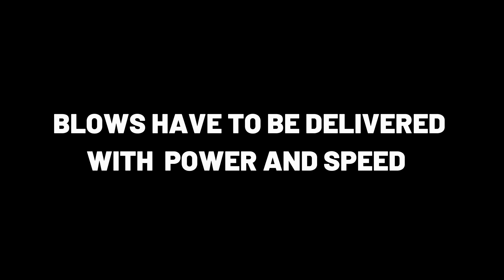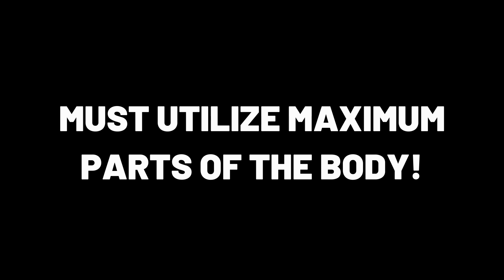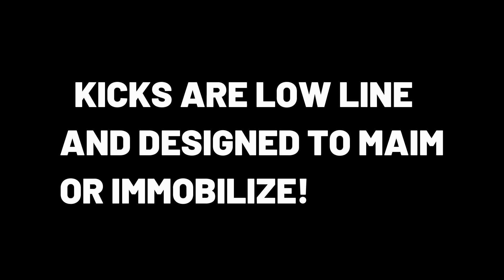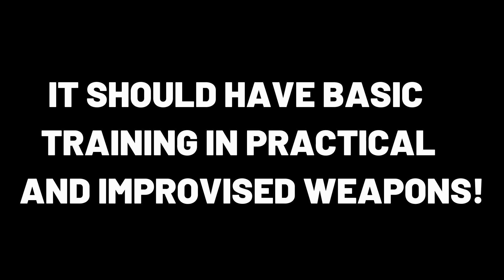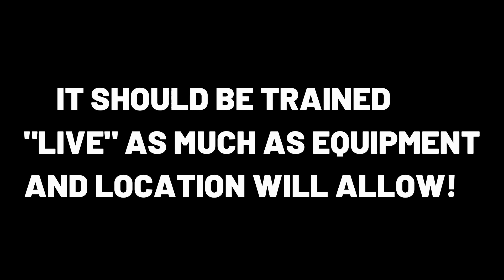Is your MARTIAL ART for the STREET? 10 things your MARTIAL ART needs to be effective in the street